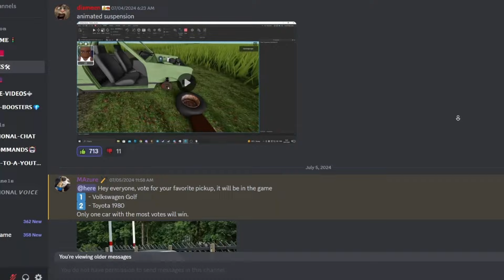THE "UNTITLED TRIP GAME" EXPERIENCE 🗣️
Playing The NEW "TRIP GAME" because "Dusty Trip" is CACAAAAAAAAAAAA Lallallalala

- Shout out to imonlysimgaafterall for editing this video (I also added stuff)